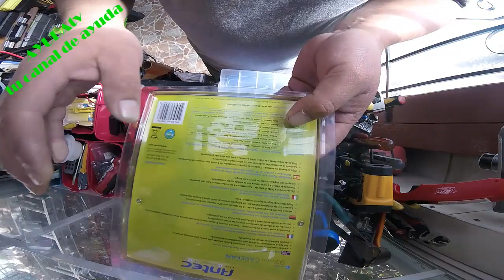Como Limpiar los Inyectores - Mini Laboratorio Casero